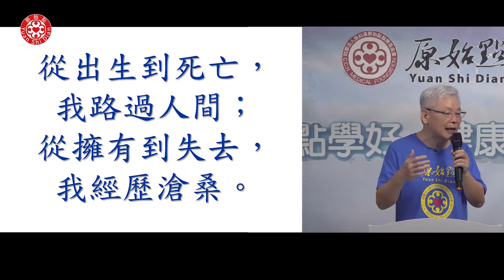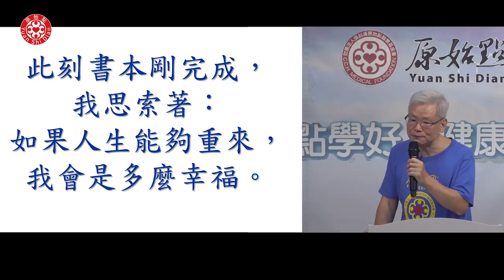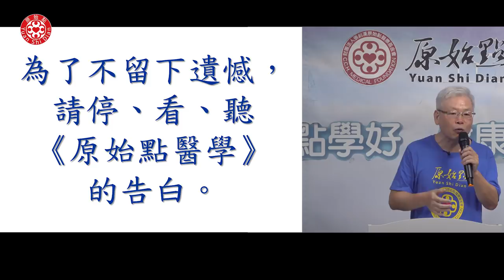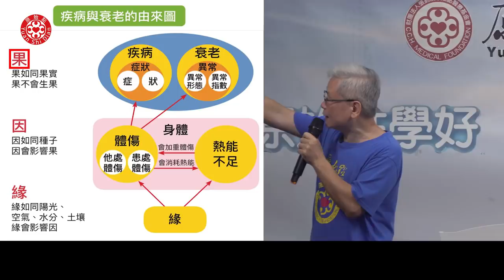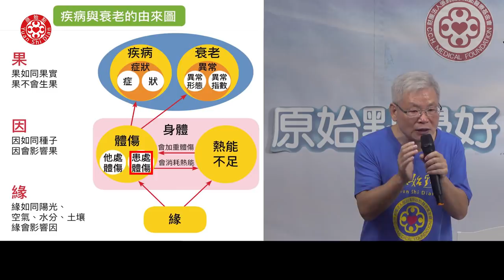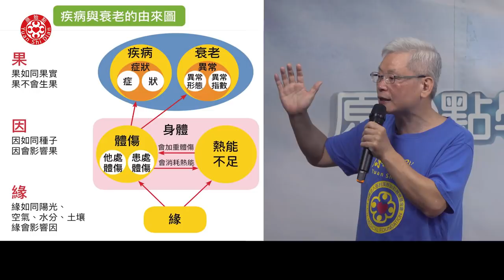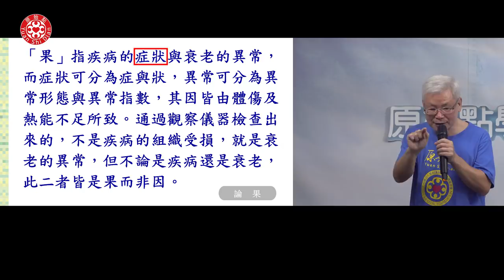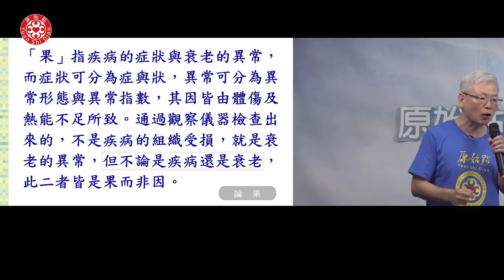2019實務操作A-1